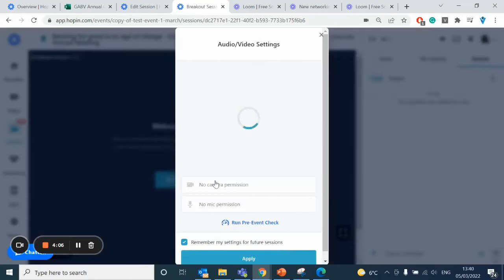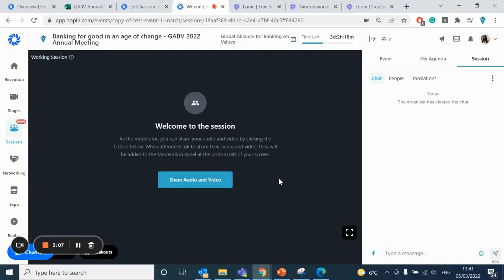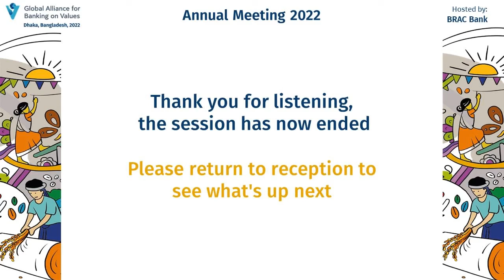Learning Journey: Clay Image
Dive into the world of BRAC Bank. Meet clients that share extraordinary stories of business and personal development illustrating the role of BRAC Bank as a leader in values-based banking.